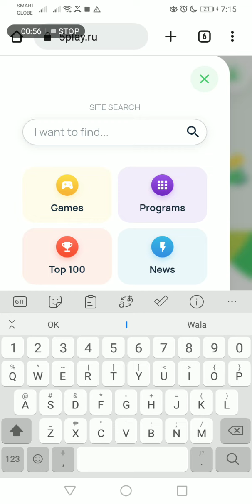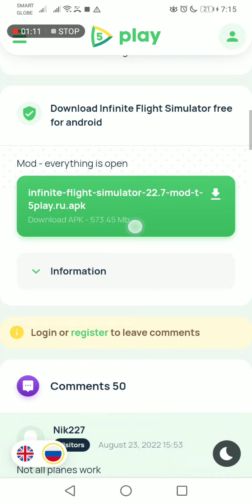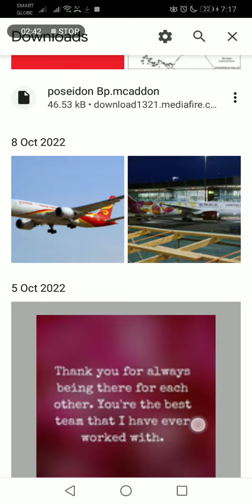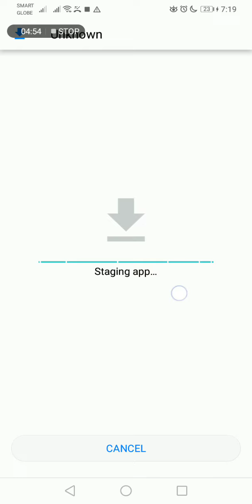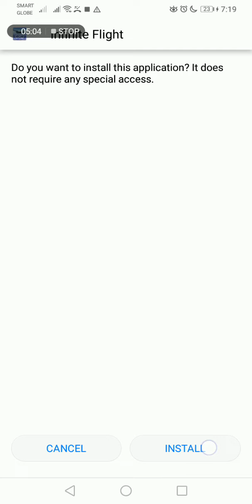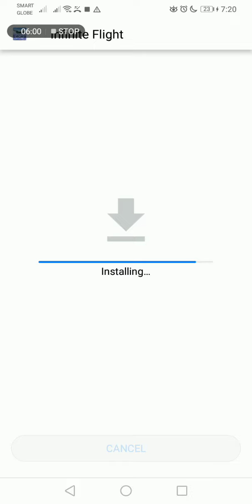Infinite Flight 22.7 Mod Apk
Hi Guys i now post in youtube today and now we have Infinite Flight 22.7 MOD Apk noe and sorry guys for about my English Speaking because my littile brother and sisiter have to speak the other languages...

The Link is in Pinned Comment Section...